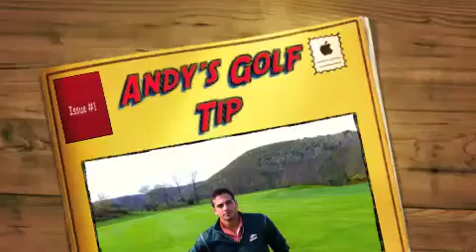Andy's Amazing Golf Tip: Punch Shot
By following the instruction displayed in this video, your ability to hit a punch shot can become easy and useful in a round of golf.